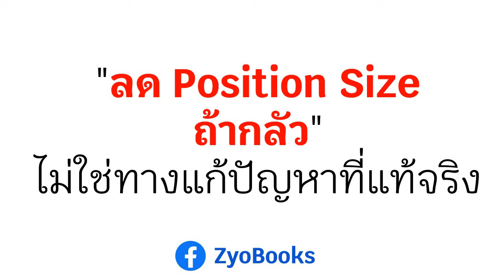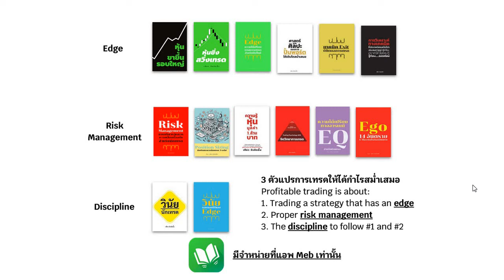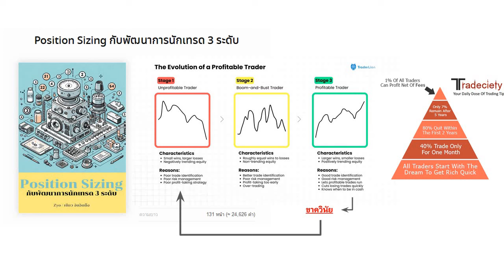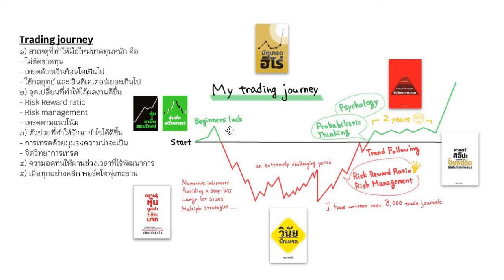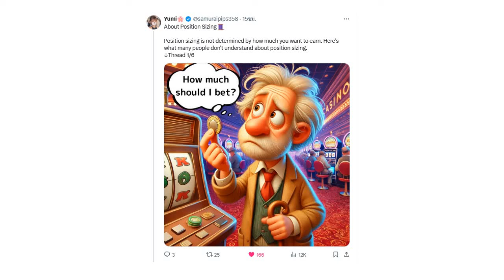"ลด Position Size ถ้ากลัว" ไม่ใช่ทางแก้ปัญหาที่แท้จริง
ด้วยการ ๑) ซื้ออีบุ๊กของ Zyo หรือ หนังสือของ Zyo
หรือ ๒) แชร์แนะนำผลงานของผมให้เพื่อน ๆ รู้จัก
จะขอบคุณอย่างยิ่ง

📱 eBook:
เคล็ดลึก สวิงเทรด ให้ได้กำไรสม่ำเสมอ

ระบบเทรดและการเทรดตามระบบ เบื้องต้นสำหรับมือใหม่

Risk Management: การบริหารจัดการความเสี่ยงเบื้องต้นสำหรับนักเทรด

วินัย:ผลพลอยได้ของ Edge

หลักธรรมสำหรับนักเทรด

(อ่านฟรี) กฎการเทรดและกฎแห่งความมั่งคั่ง ของ มาร์ค มิเนอร์วินี

(อ่านฟรี) เล่นหุ้นหมดตัว เทรดพอร์ตพัง อย่าเพิ่งฆ่าตัวตาย นี่คือ 12 ขั้นตอน Comeback เสีย 1 ล้าน ทำคืนได้ 100 ล้าน คุณทำได้ หัวเราะทีหลังดังกว่า

เทคนิค Exit พิชิตผลการเทรด
มีจำหน่ายแล้วที่แอพ Meb

สโตอิกศาสตร์ สำหรับนักเทรด : เก็บเกี่ยวกำไร เย็นใจในเกมที่ไม่แน่นอน

Zero to Hero : ภารกิจเปลี่ยน นักเทรดขาดทุนซ้ำซาก ให้ได้กำไรสม่ำเสมอ
มีจำหน่ายแล้วที่แอพ Meb ที่เดียว

และ “Position Sizing กับพัฒนาการนักเทรด 3 ระดับ”
มีจำหน่ายที่ Mebmarket

📖 หนังสือเล่ม:
และ งานเขียนในนาม Trader Number7